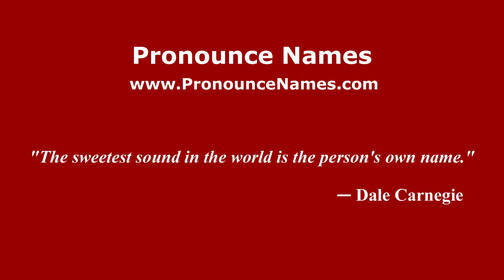How to pronounce Ismael González (Mexico/Mexican Spanish) - PronounceNames.com